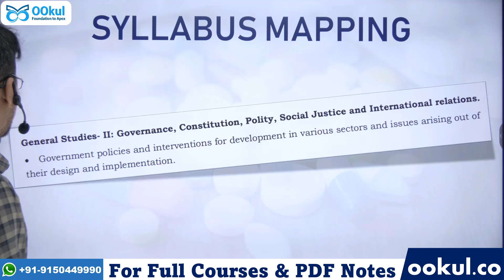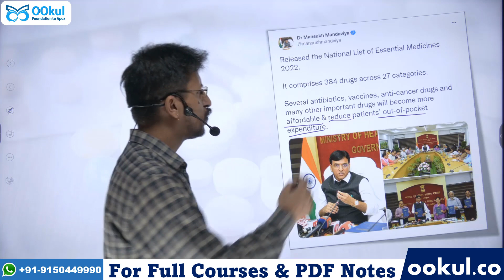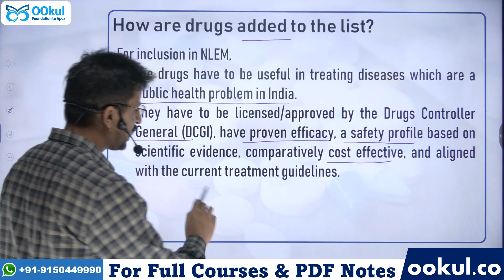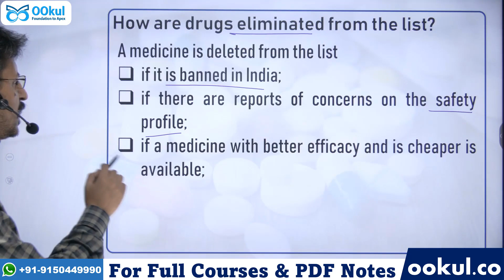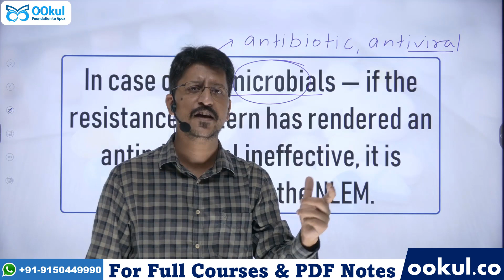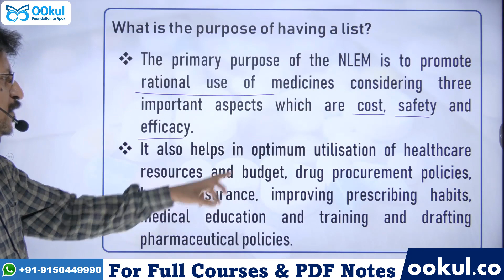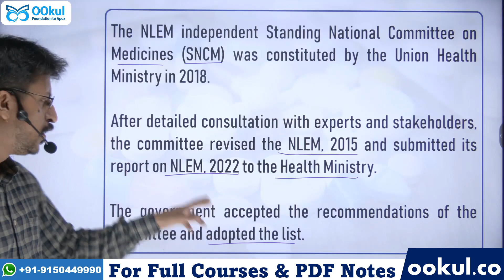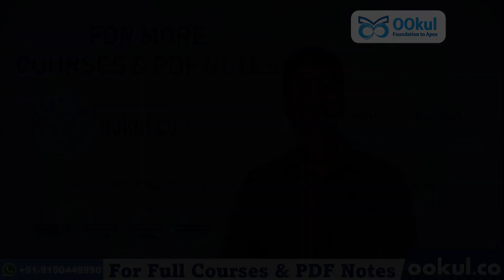National List of Essential Medicines 2022 | NLEM 2022 | About NLEM | Governance | GS 2 | UPSC 2023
National List of Essential Medicines 2022 | NLEM 2022 | About NLEM of Governance | GS 2 for UPSC CSE/IAS 2023 discussed in detail in this video
For all our Courses & PDF Notes,